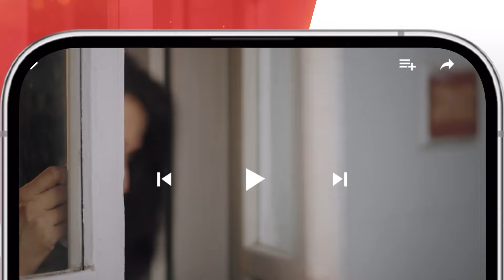Mann Jogi - Recap Ep 01 - 10 Aug 24 - Happilac, Nestle Lactogrow & foodpanda- Bilal A, Sabeena F,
Mann Jogi - Recap Ep 01 - 10 Aug 2024 - Sponsered By Happilac, Nestle Lactogrow & foodpanda- [ Bilal Abbas, Sabeena Farooq & Gohar Rasheed ] - HUM TV

Presented By Happilac Paints
Powered By Nestle Lactogrow (NestléLactogrow)
Associated by foodpanda

Helmed by the visionary Sultana Siddiqui, “Mann Jogi” is the story of unbridled rage and humble love that sprouts amidst the chaos. As a meek man lost in the crowds and unseen by the world, finds a new essence of love and self-worth in a girl, their love faces severe adversities in their path.

Cast :
Bilal Abbas Khan,
Sabeena Farooq,
Gohar Rasheed,
Asma Abbas,
Adnan Shah Tipu,
Mahira Khan,
 Saad Azhar,
Tahira Imam,
Syed Tanveer Hussain,
Shehrezad Peerzada,
Chaudhary Muhammad Usman,
Jannat Asad,
Shabana Qureshi

Writer:Zafar Mairaj
Director:Kashif Nisar
Producer:Sultana Siddiqui

Time:SATURDAY 8:00 PM Repeat Time:SUNDAY 9:00 AM